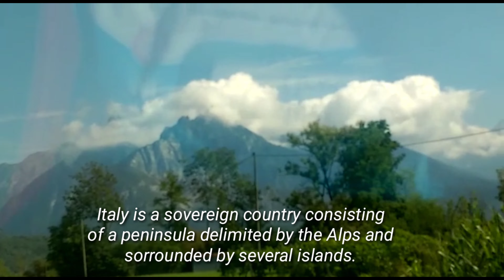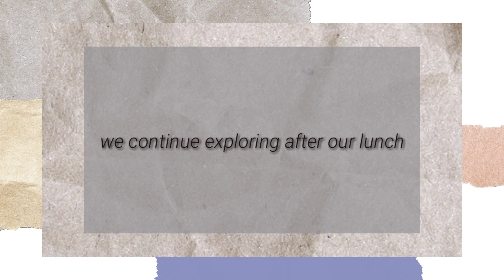Vlog #5 Part 1 Exploring The Alpe Tognola, San Martino di Castrozza & Tre Pale di San Martino.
View from cable car and Tognola Alpe  in San Martino di Castrozza. Veneto, Italy.